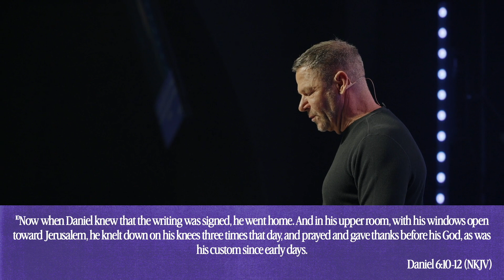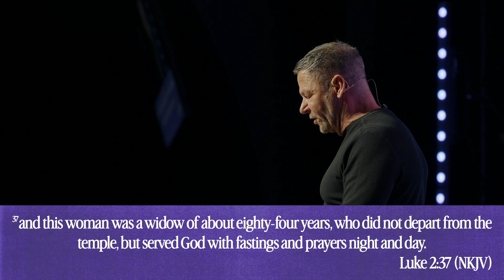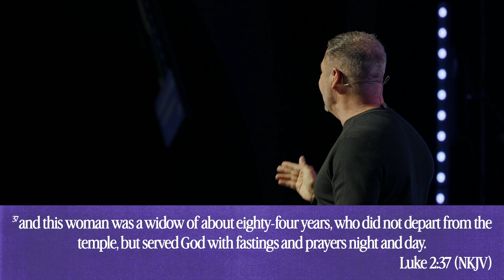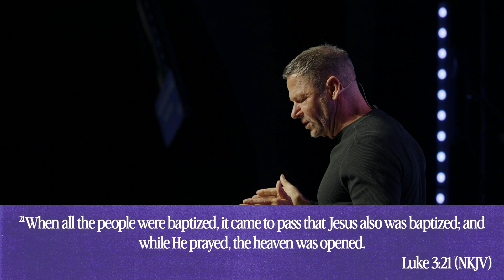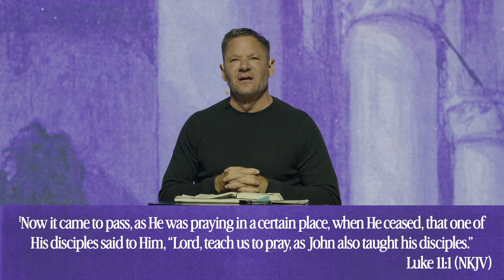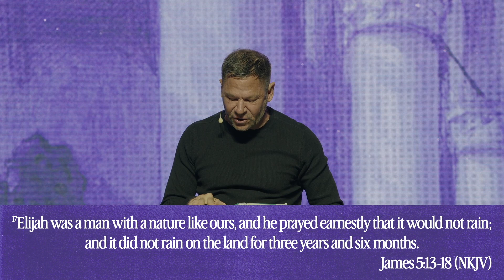Practicing Prayer - Pastor Jude Fouquier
📱 Welcome to City Church California Online, we are so glad you are here!
↪️ Share with a friend who needs to hear this message and let us know where you’re tuning in from.